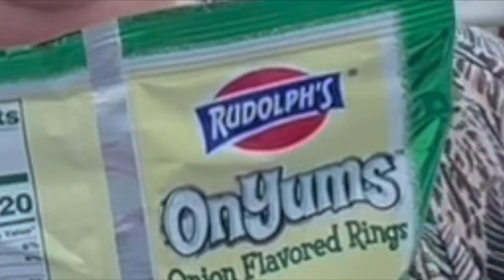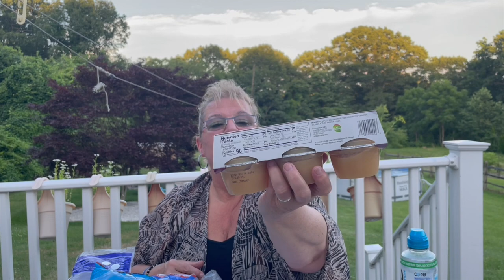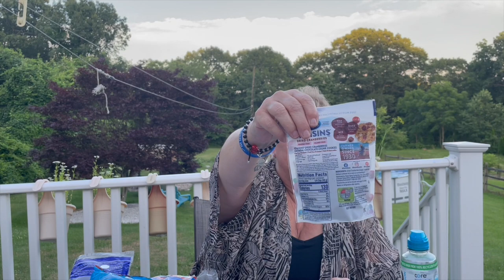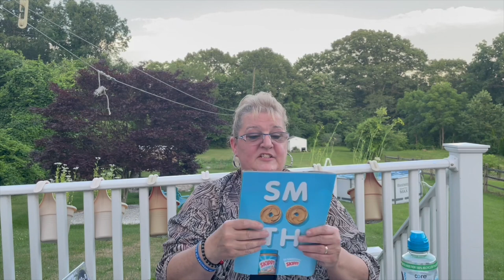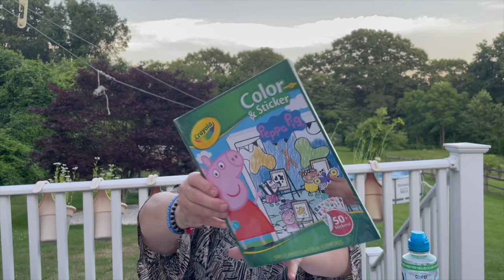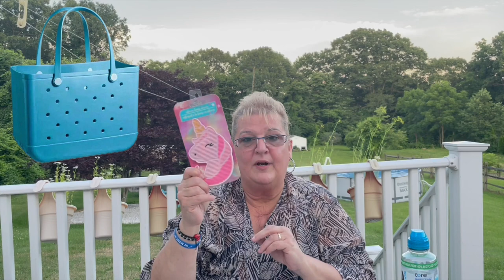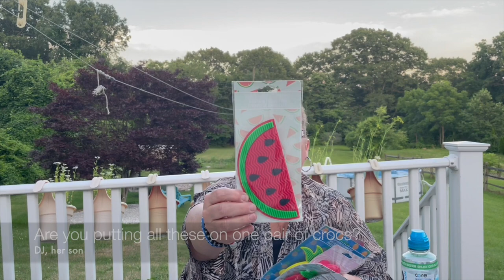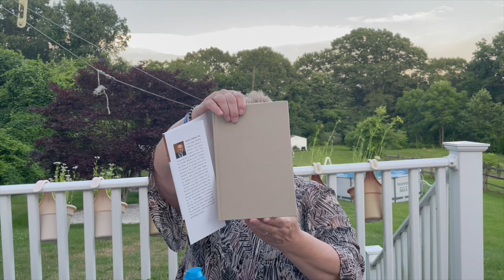2,000 Subscriber DOLLAR TREE HAUL!